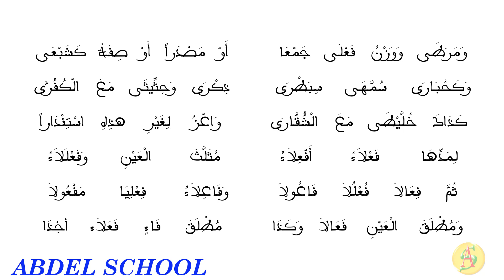1-ألفية ابن مالك 65 | التأنيث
متن ألفية ابن مالك والمسماة أيضًا بـ «الخُلاصة» هي متن شعري من نظم الإمام محمد بن عبد الله بن مالك الطائي الجياني الأندلسي.